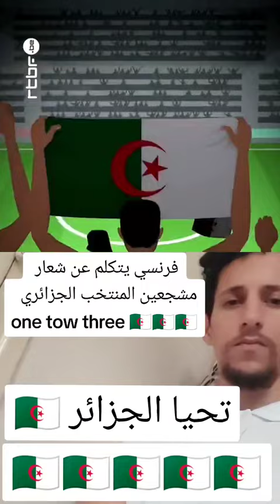فرنسي يتكلم عن شعار مشجعين المنتخب الوطني الجزائري one tow three viva l'Algérie